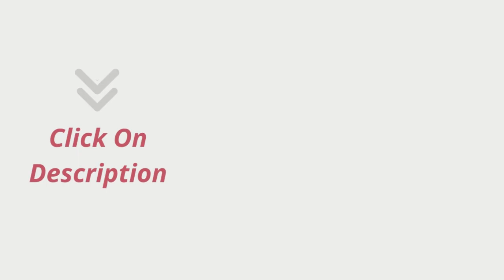Yonanas Frozen Healthy Dessert Maker Review | yonanas recipe book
Yonanas 902CR Classic Vegan Non-Dairy Frozen Fruit Soft Serve Dessert Maker, BPA Free, Includes 36 Recipes, 200 Watts, Coral

Product description

Brand Yonanas
Color Coral
Product Care Instructions Dishwasher Safe
QUICK AND EASY TO USE - Within minutes, easily turn any frozen fruit into a smooth "ice-cream" or "sorbet" like treat, without additional fats, sugars, or preservatives
DELICIOUS VERSATILITY - Create your own healthy, vegan, keto, and dairy free treats or use the 36 included recipes to create simple, homemade desserts like pies, parfaits, and sorbets
EASY TO CLEAN - All removable parts are top rack dishwasher safe and the base easily wipes clean after use
PERFECT SERVING SIZE - Make a single serving or enough for the whole family
PEACE OF MIND - Trusted brand for over a decade, 1 year limited defective coverage, and BPA free
Included components: Motor Base, Chute, Blade Base, Gasket, Screw Cap, Recipe Book

Manufacturer Yonanas
ASIN B09F6VYNW3
Country of Origin China
Item model number 902CR
4.3 out of 5 stars
Best Sellers Rank #39 in Kitchen & Dining (See Top 100 in Kitchen & Dining)
#1 in Ice Cream Machines